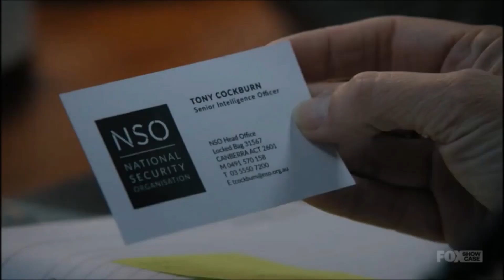Wentworth Ann calls the NSO, Linda told to toss Gavin in a holding cell